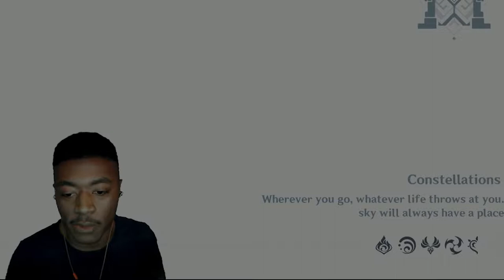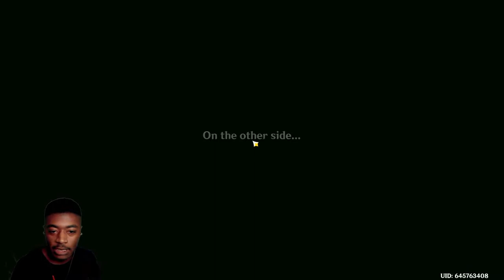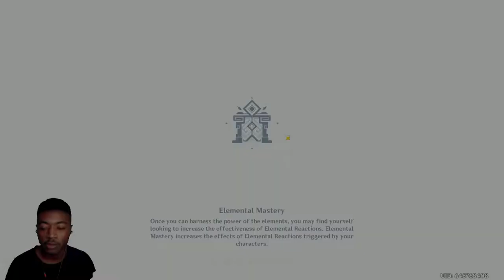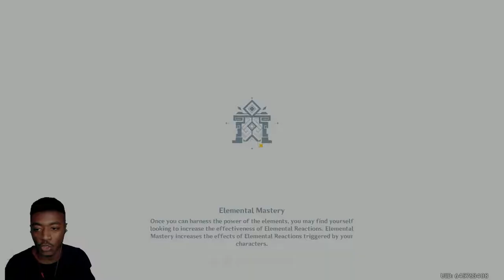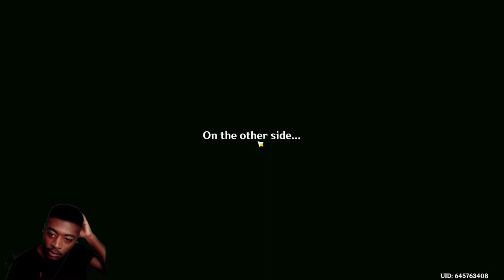3.2 Abyss Hardest One Yet???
Not the Hardest One, But I liked that it was actually Challenging